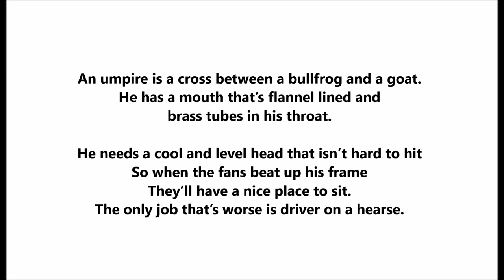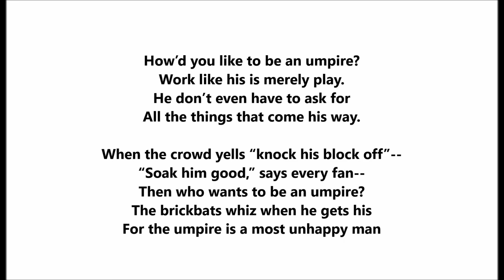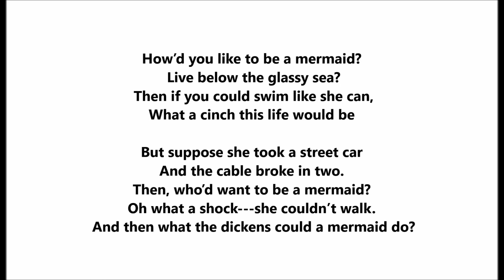Bob Roberts "The Umpire Is A Most Unhappy Man" Victor 4746 (1906) comic baseball song LYRICS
Bob Roberts

"The Umpire Is A Most Unhappy Man"

Victor 4746

1906

Words by Will M. Hough & Frank B. Adams

An umpire is a cross between a bullfrog and a goat.
He has a mouth that’s flannel lined and
brass tubes in his throat.

He needs a cool and level head that isn’t hard to hit
So when the fans beat up his frame
They’ll have a nice place to sit.
The only job that’s worse is driver on a hearse.

How’d you like to be an umpire?
Work like his is merely play.
He don’t even have to ask for
All the things that come his way.

When the crowd yells “knock his block off”--
“Soak him good,” says every fan--
Then who wants to be an umpire?
The brickbats whiz when he gets his
For the umpire is a most unhappy man

 Napoleon and Washington were generals
of old. Their lightest word moved
regiments and armies, we are told.

Where’er they led, men followed them,
but only came for hire. Just think of all
that gratis come to follow the bold umpire.

He leads them with such vim because they’re chasing him.

How’d you like to be a mermaid?
Live below the glassy sea?
Then if you could swim like she can,
What a cinch this life would be

But suppose she took a street car
And the cable broke in two.
Then, who’d want to be a mermaid?
Oh what a shock---she couldn’t walk.
And then what the dickens could a mermaid do?

How’d you like to be a camel?
He don’t never mind the heat.
He has seven lovely stomachs.
They’re all full of things to eat.

But he travels without drinking--7 days
to say the least. Now who wants to be a
camel? Without a drink? Well, I don’t think.
For the camel is a most unhappy beast.

"The Umpire Is A Most Unhappy Man" is from the musical comedy "The Umpire."

The show opened on December 2, 1905, at Chicago's La Salle Theater.  The plot involves an umpire named Lohnny Nolan, who makes such an outrageous call he is forced to flee to Morocco. There at a football game he redeems himself.

The show ran for 304 performances (until June of 1906).

"The Umpire" became the longest running play in Chicago theater history when it passed 204.